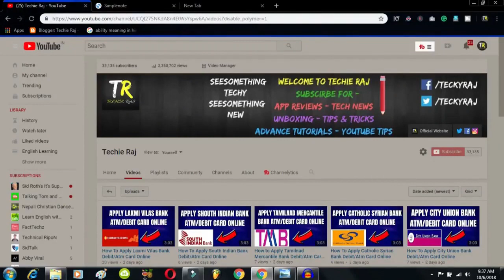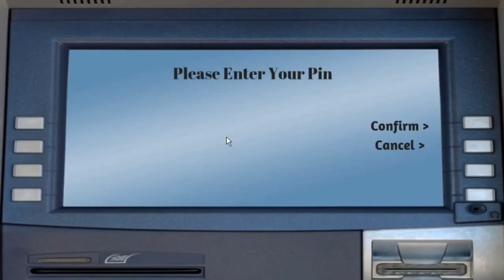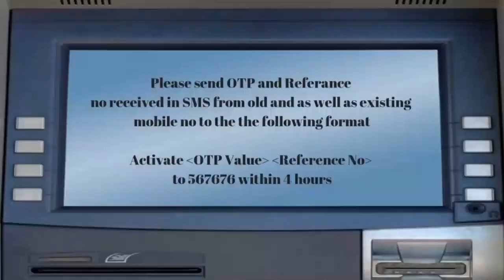Sbi Bank Mobile/Phone Number Change | How to Change/Register New Mobile Number in Sbi ATM